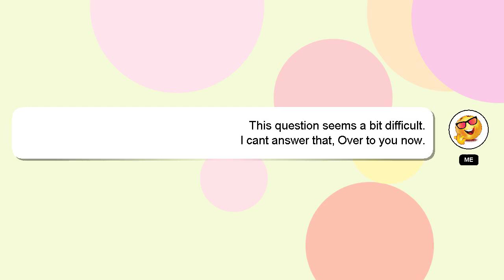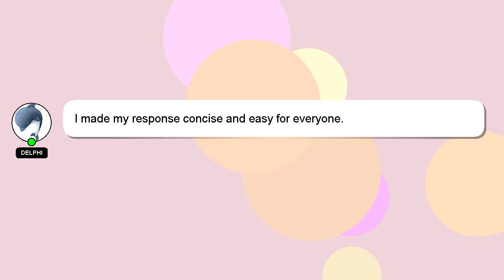C# : HttpRequest.Content.IsMimeMultipartContent is returning false when it should return true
return : is C# should HttpRequest.Content.IsMimeMultipartContent() returning false when it true